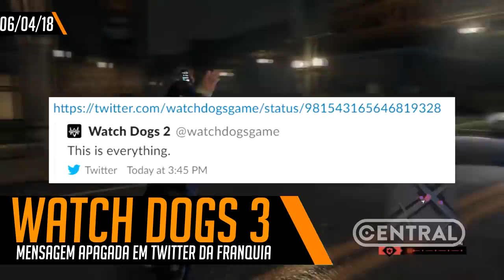WATCH DOGS 3 E PRO PLAYERS DIZEM QUE MERCY DEVE SER EGOÍSTA CENTRAL POINT